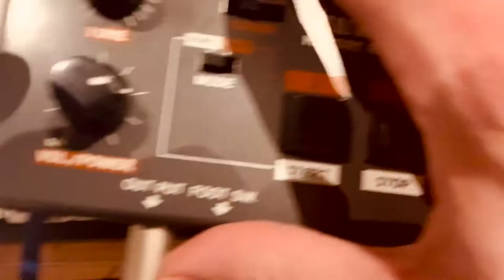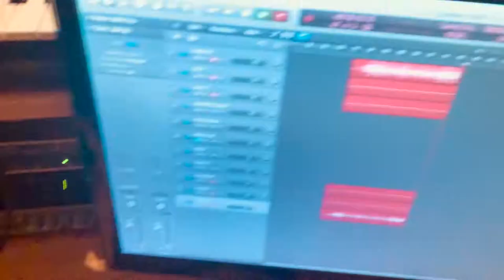Vintage Soundmaster SR-88 vs Syncussion clone test drive.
feat Soundmaster SR-88
Pearl Syncussion Clone